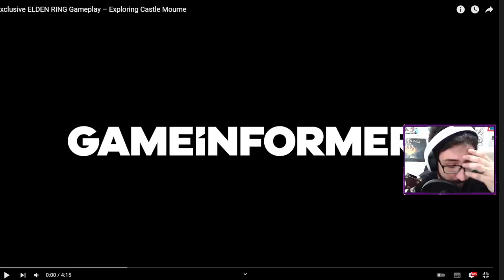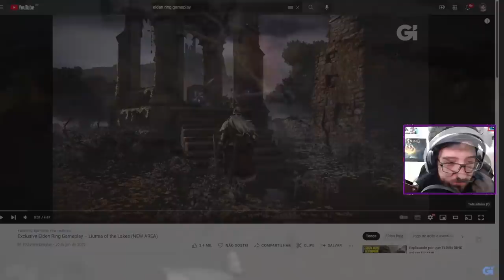Mais uma GAMEPLAY nova de ELDEN RING! Esse jogo tá LINDO!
➤ PSN: hadessama94